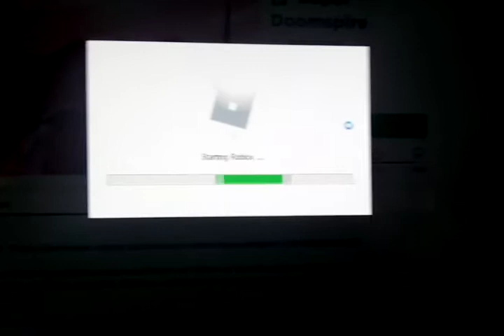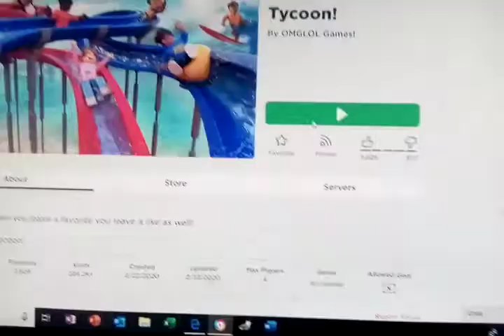Roblox water park tycoon and doomspire